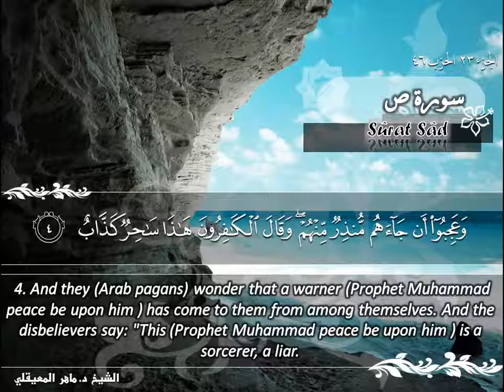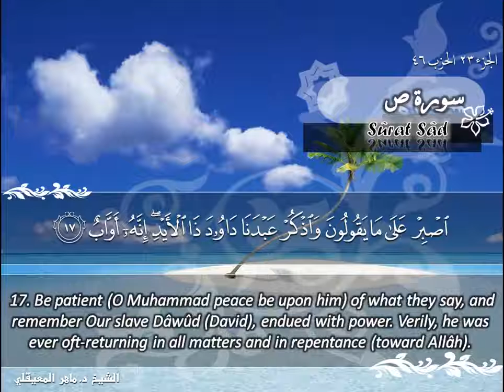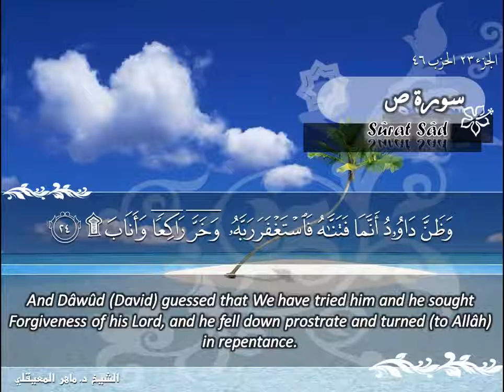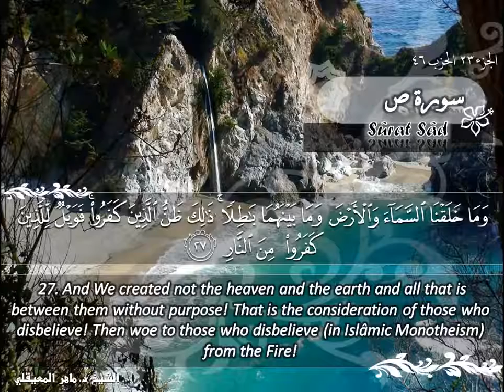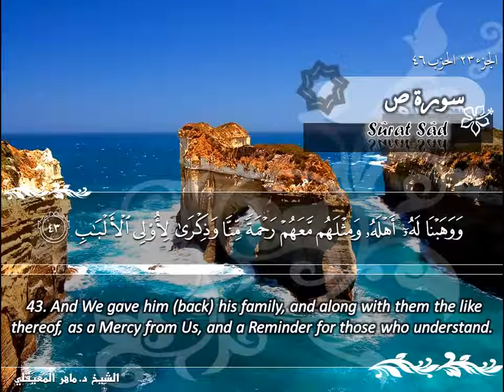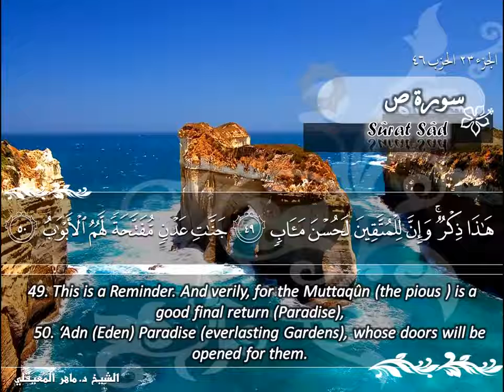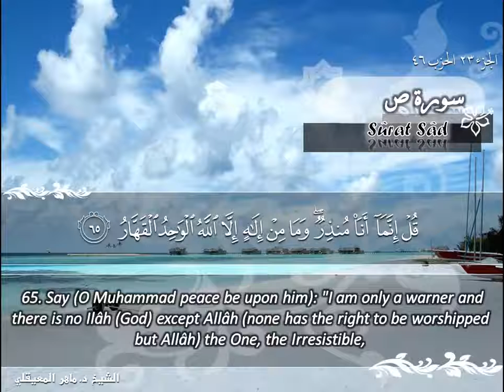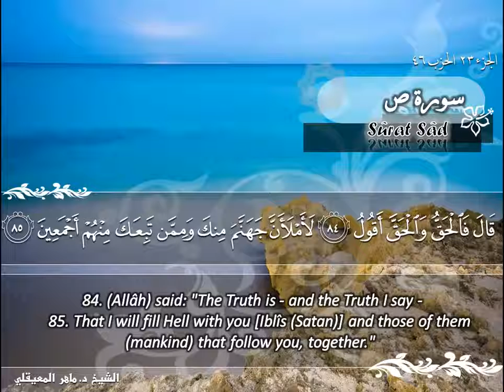سورة ص ماهر المعيقلي Sûrat Sâd Maher Al Muaiqly